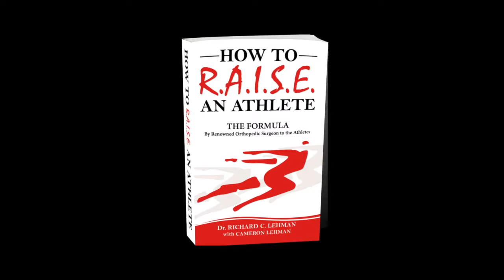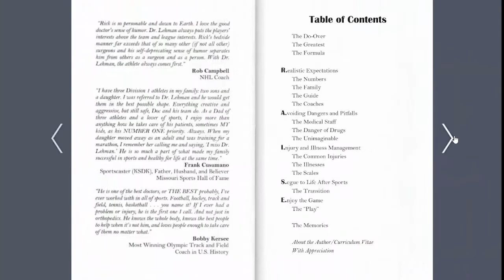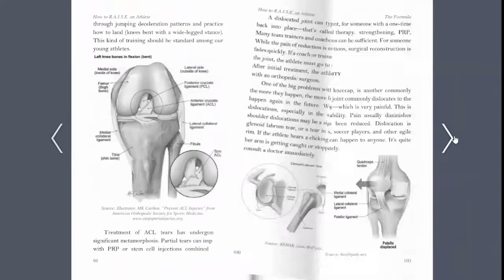Book Walk-Thru - How To Raise An Athlete-The Formula (Dr. Richard C. Lehman)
Learn about Doc Rick's book in this trailer.  In this look at bringing up the next generation of sports heroes, world renowned orthopedic surgeon to elite athletes, Dr. Richard C. Lehman, introduces a formula to set realistic expectations, avoid dangers and pitfalls in sports, manage illnesses and injuries, build an athlete’s support team, and set kids up, not just for great seasons and careers, but great LIVES.
     Find Dr. Lehman’s author profile, and this incredible title, on Amazon; retail distribution with wholesale discounting available through Ingram (ISBN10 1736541NaN  -  ISBN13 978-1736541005).
     Beyond just his unique formula, Dr. Lehman isn’t afraid to address the hardest topics including:
  Sexual misconduct
  Drug abuse
  Eating disorders
  Head injuries
     Packing their knowledge into this book with Doc Rick are other incredible professionals in sports and medicine including Olympic Great Jackie Joyner-Kersee, Sportscaster Frank Cusumano, World-Class Triathlete Louis DiGuiseppe, NHL Legend Tony Twist, coaching greats Bobby Kersee, Mike Keenan, Nino Fennoy, Patrick Hulliung and Jay Harrington, top sports medicine professionals Dr. Steven Stahle and Patrick Huck, pro agents and athletes from Tennis, the NFL and MLB, and more!